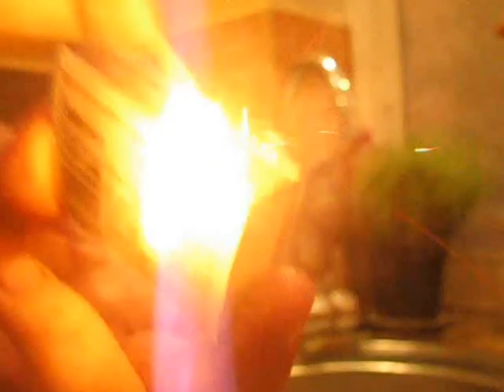Fotomenas - Photo art is - piggy initial episode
Here are all of our initial episode of Video
That will apply everywhere who will susyja with video - 2013

Cia yra visu musu klipu pradinis epizodas
Kuri taikysime visur kur bus susyja su video - 2013